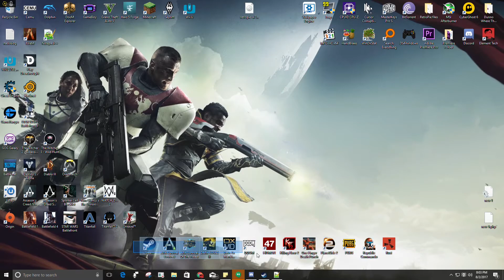I can't organize my icons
A previously unlisted video I decided to make public
(From 8/06/2017)